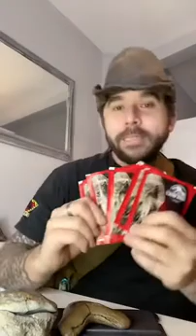Learn about fossils on TikTok live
Here Is a TikTok live I saved as we talk about lots of amazing fossils and replicas.

Ranger Chris loves teaching everyone about dinosaurs. Inspiring the future while using the past.
Dinomania have some of the UK's favourite dinosaurs including Tyrannosaurus rex, Spinosaurus, Utah Raptor, Allosaurus, Parasaurolophus, Triceratops, Troodon, Deinoychus and Stegosaurus. Come and join the fun with dinosaurs.
Learn about the prehistoric world and fossils.